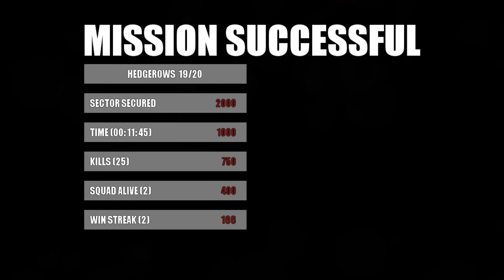Mud and Blood Steam 0.3.0f: Steam Guide + Testing Footage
Playing some more games so I can get some screenies and footage for the steam guide. I didn't have the energy to go haywire, so I was actually playing more hesitantly this time or so I think. Also I've been trying to test on what triggers the asset void in some second attempts, but I'm playing normally to win.